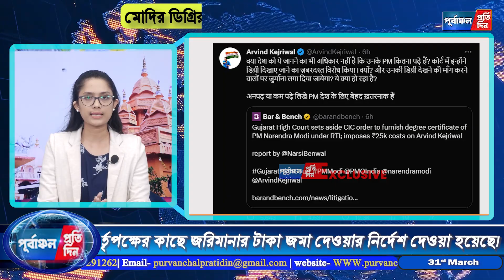আপ প্রধানের জরিমানা করেছে আদালত - মোদির ডিগ্রির তথ্য জানার জন্য দিল্লির মুখ্যমন্ত্রীকে জরিমানা।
আপ প্রধানের জরিমানা করেছে আদালত - মোদির ডিগ্রির বিস্তারিত তথ্য জানার জন্য দিল্লির মুখ্যমন্ত্রীকে জরিমানা।